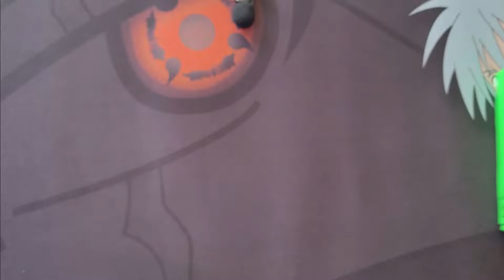Free Wolf K61 Keyboard Unboxing ASMR + Sound Test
Free Wolf K61: